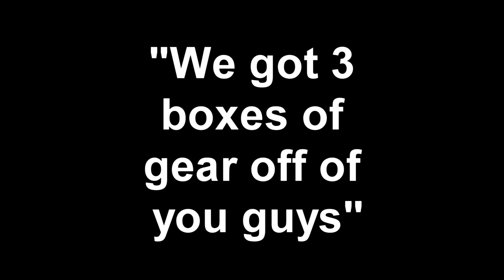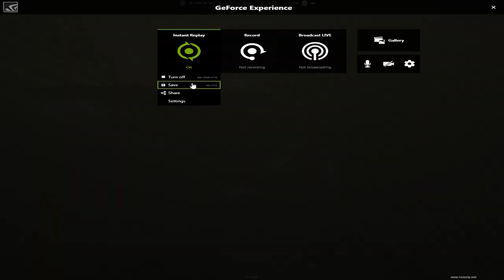KoR is terrible (desc.)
I had this video planned before modded main 9, but it ended up not rendering how I wanted it to, so  I decided not to upload it. Ik the blurs are messed up but the account already got banned so idrc. figured i'd upload it rather than it sitting on my computer for eternity. enjoy.